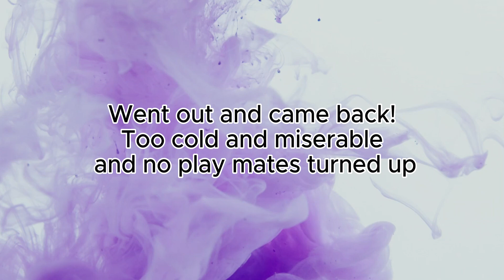Testing the old Xplova Evo 5 camera/GPS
Cold and miserable day in Vestfold.
The Xplova Evo 5 is quite good actually. Doesn't pair with the Garmin Varia all though it pairs with Di2 and Assioma's